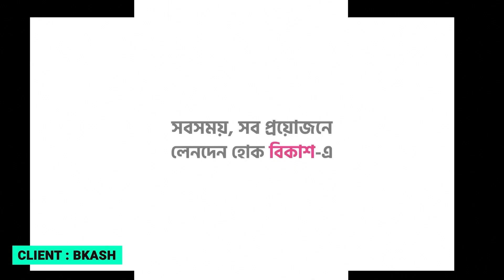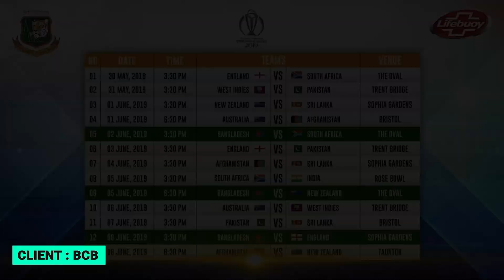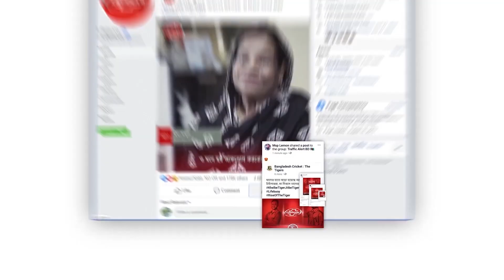Mohammad Saidunnabi Patwary | Showreel 2024 | Motion Graphics and Video Editor | Portfolio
"Hello, I'm Msp Lemon! I'm a creative and passionate freelancer with over 6 years of experience. I specialize in Video Editing, Motion Graphics, Sound Design, explainer Videos, Corporate Videos, 2D Animation, Color Correction, and more. I am committed to delivering high-quality work that exceeds my client's expectations.